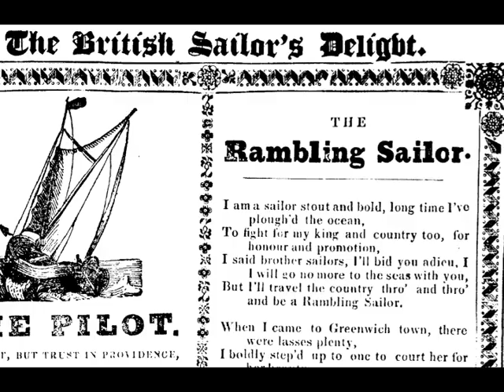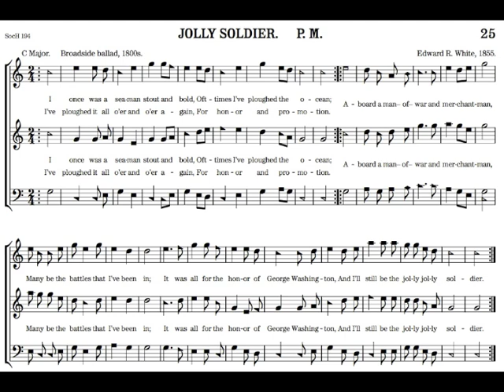307 Jolly Soldier from the Shenandoah Harmony (Keystone Sacred Harp Convention 2012)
Jolly Soldier was arranged by Edward R. White for the Social Harp (1855).  The words are based on a broadside ballad "The Rambling Sailor" or "The Rambling Soldier."  White only included the first verse in his setting, as the other verses are about the soldier/sailor's exploits with the ladies!  Here's a version of the original ballad, from the Bodleian ballad archive